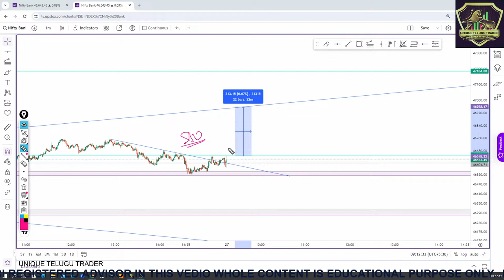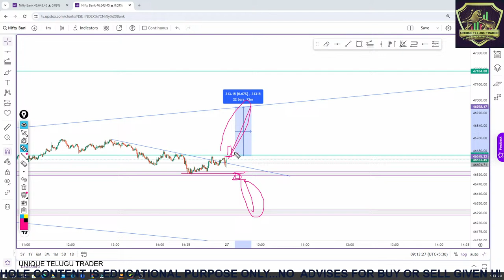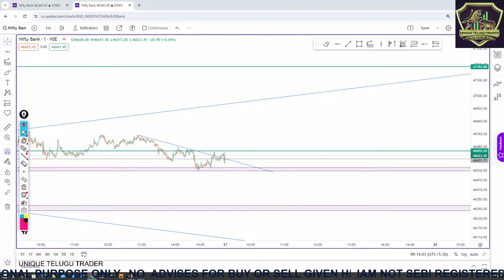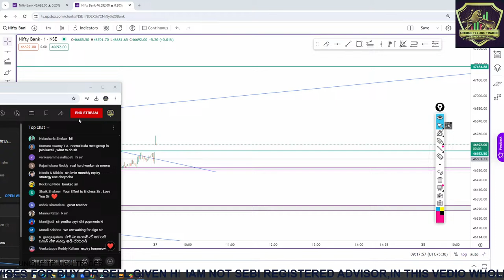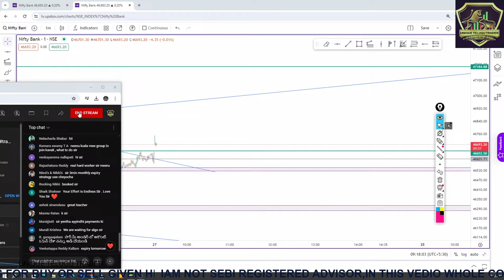BTST & TODAY TRADE PLAN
stock market
intraday trading

Discliamer:
we or this channel is not responsible for your profits and losses. All the trading strategies are used at your own risk. please consult your financial Advisor prior to making any decision on investments or trading.